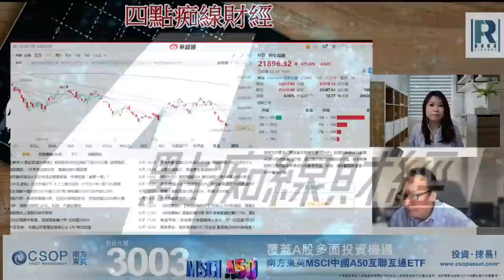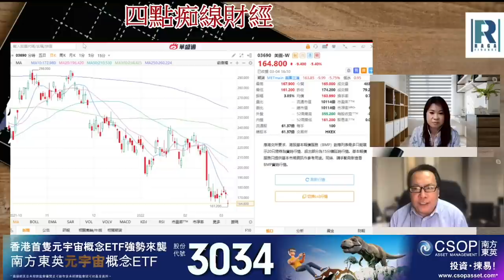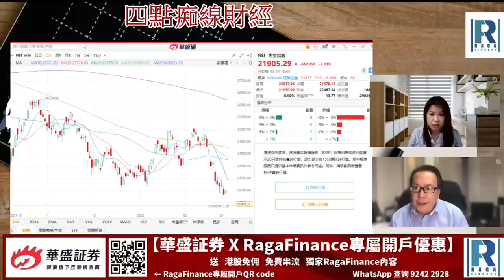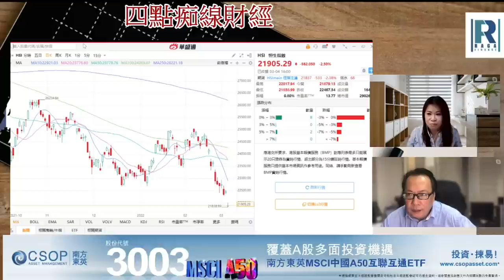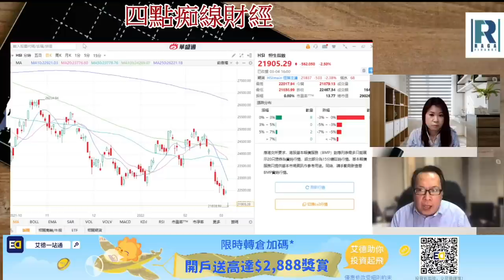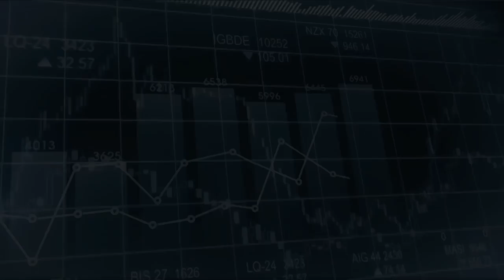Raga Finance：四點癡線財經 -- 20220304 - 第一節：個市乜位都穿 / 核電危機真定假？/市場情緒恐慌或是反彈機會？/ 科技股 / 平台經濟 / 大師回應「2342」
Raga Finance：四點癡線財經 --  20220304

主持：冼潤棠(棠哥) / 沈振盈 (沈大師)

第一節：個市乜位都穿 / 核電危機真定假？/市場情緒恐慌或是反彈機會？/ 科技股 / 平台經濟 / 大師回應「2342」

第二節：有股即傷 / 內銀 - 人民幣與美金 / 美國經濟與天然氣、油價 / 4600 個打手？ / 制裁與通漲 / 中國企業幫襯美國？/ 特朗普